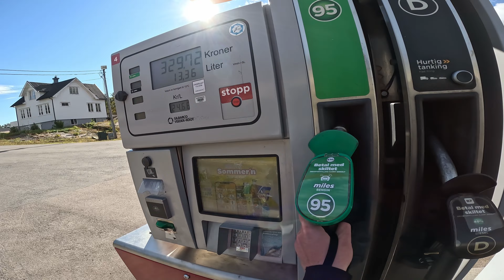They left me ALONE! | Norway // S2-E35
Today I had to say goodbye to Sophie and the boys. After backtracking a part of the ridden track I ended up in Leknes for the night.